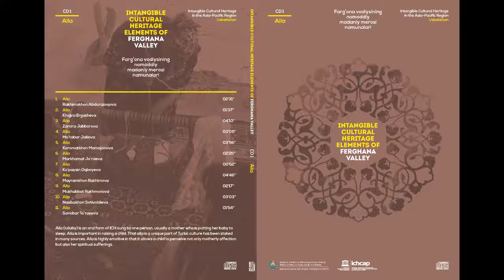Intangible Cultural Heritage Elements of Ferghana Valley (CD1 Alla) 01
Alla(Rakhimakhon Abdurazoqova)